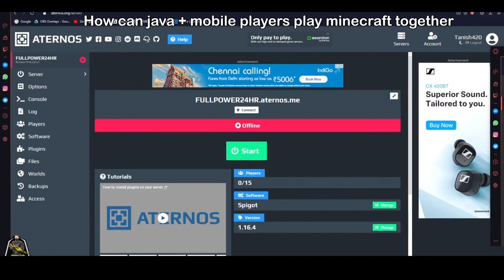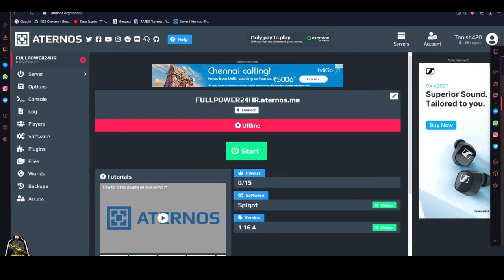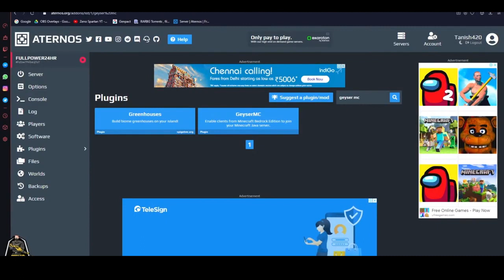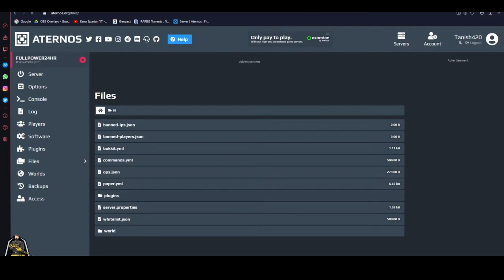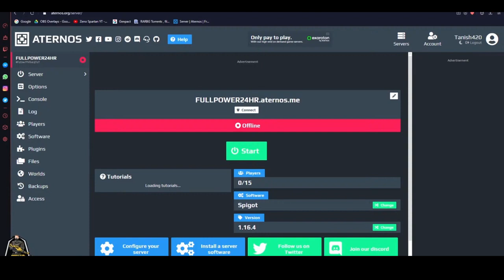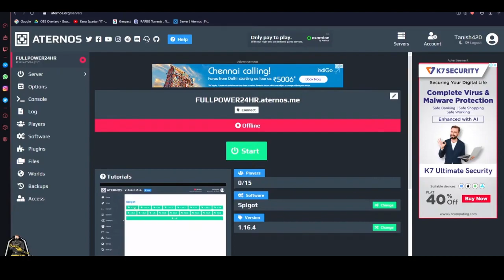MINECRAFT || JAVA + POCKET EDITION CAN PLAY TOGETHER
This video is about how java and  mobile pocket addition can play together on a java server and by adding which plugin to the server this can be possible it is briefly explained video i hope you all enjoy if you think improvement is required so please let us now in the comment section.Your feedback would be really important .

this minecraft video will satisfy your brain, this minecraft video will make you relax, minecraft asmr, This minecraft video will satisfy your Soul, minecraft relaxing music, minecraft satisfying, minecraft lucky, cursed minecraft, deity, minecraft satisfying video, minecraft diamonds, minecraft but its satisfying